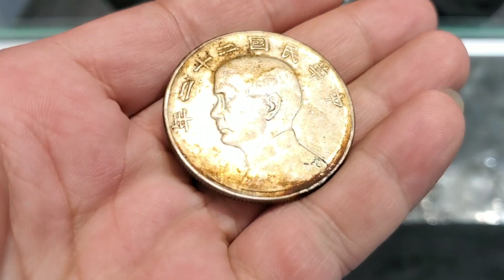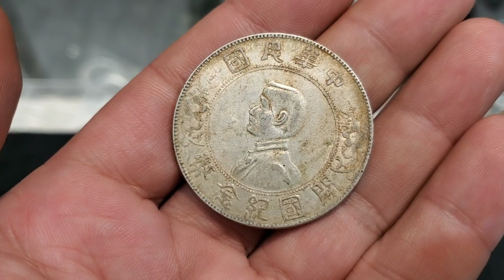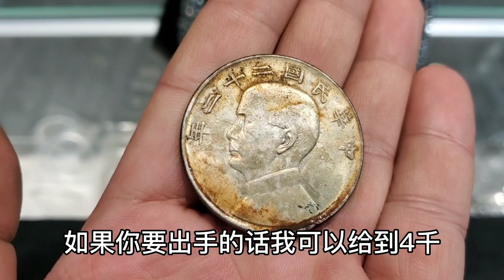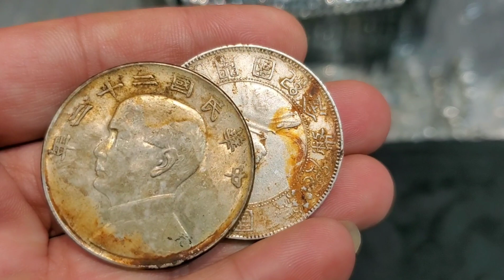爷爷老宅里找到老银圆，都说是铁的铜的，看看鉴定估价后是啥？【小闫打铁镯】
请放心，本视频是一部原创拍摄的视频，没有任何不良行为。 爷爷去世，家里人翻新老房子，发现几块银圆，邻居说是铁的或者铜的，找小闫鉴定一看是老银圆，看看估价多少？